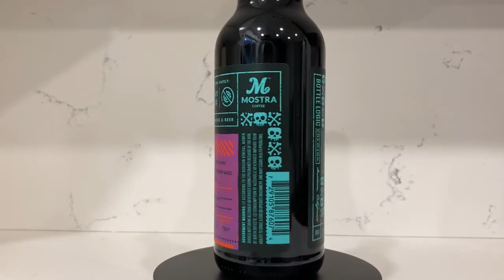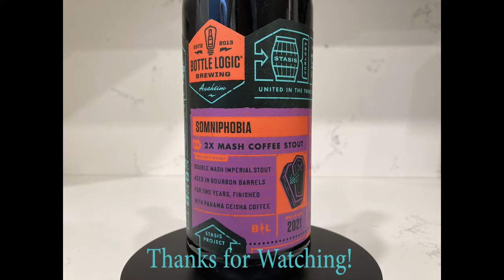Bottle Logic Brewing Somniphobia BA Coffee Stout Halloween Review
Happy Halloween Friends! We conclude our spooky week with Somniphobia! Bottle Logic Brewing took Deprecophobia and added Panama Geisha coffee from Moksa Coffee! If you wanna stay awake this could be the beer for you!